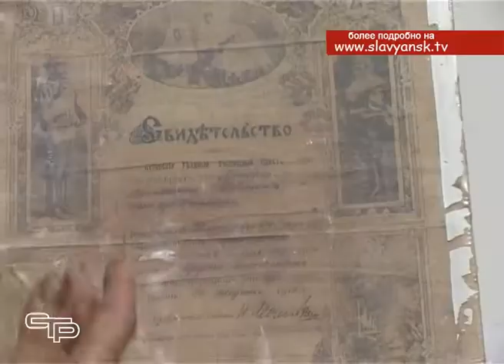Праздничные торжества, посвященные Дню Кубанского казачества